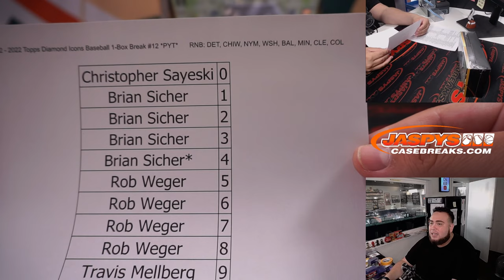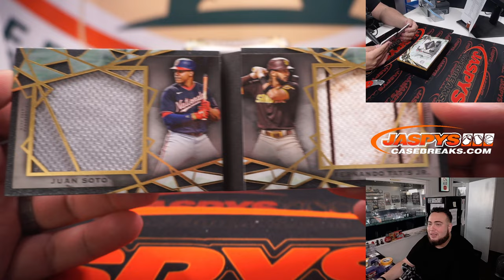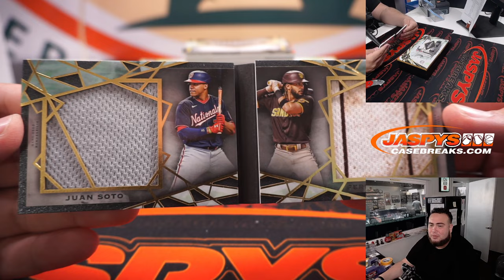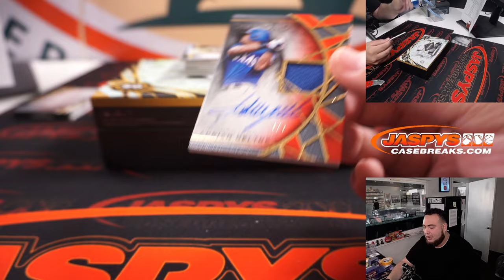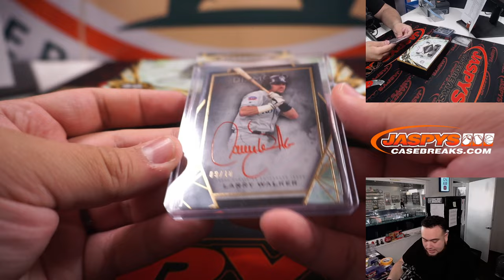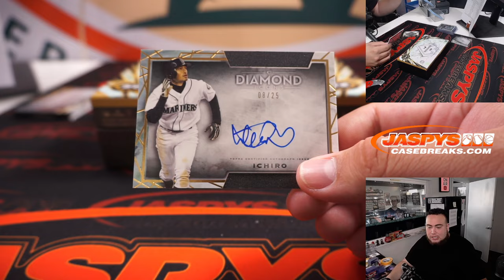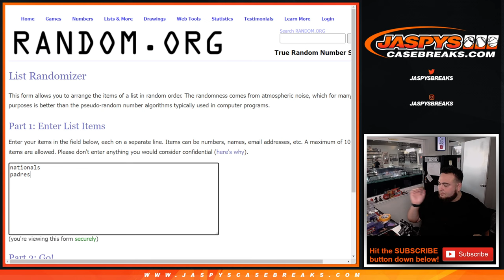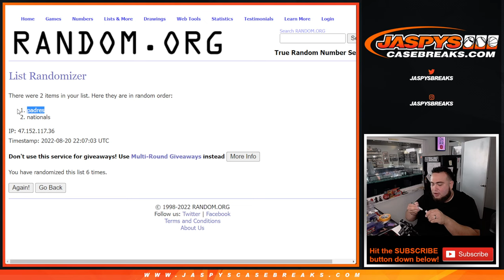Sat. 8/20/22 - 2022 Topps Diamond Icons Baseball 1-Box Break #12 *PYT*